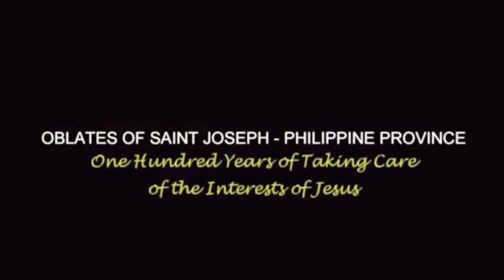JULY 8, MATTHEW 10:7-15, BE BEARERS OF GOOD NEWS! MAKE OUR PRESENCE, THE PRESENCE OF JESUS